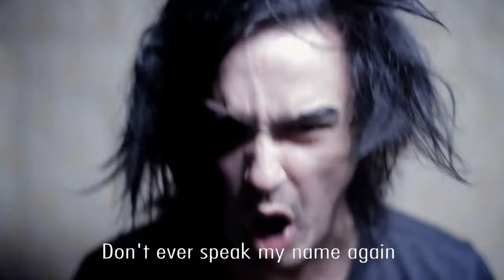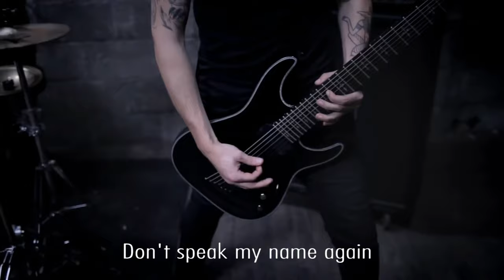Like Moths To Flames - You Won't Be Missed (Official Music Video w/ Lyrics) [2160p60]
• Like Moths To Flames Music Platforms

• Like Moths To Flames Social Platforms

• Like Moths To Flames Merchandises

• Original Videos